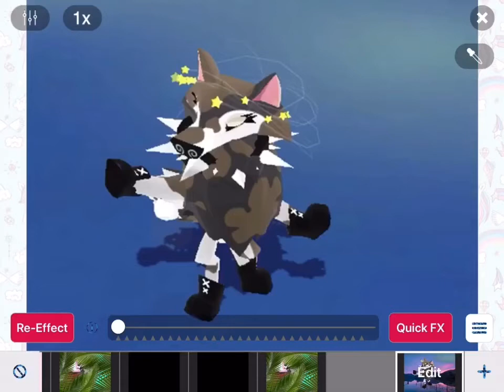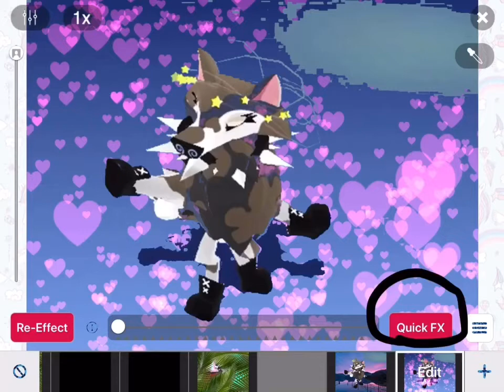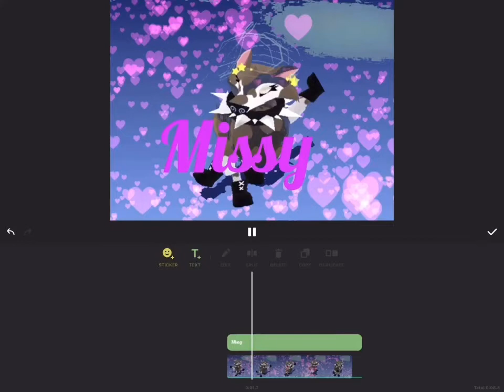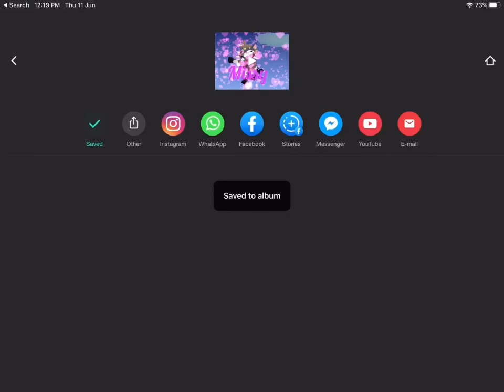How to make an AJ intro for free! (InShot and Not Premium Video Star.)